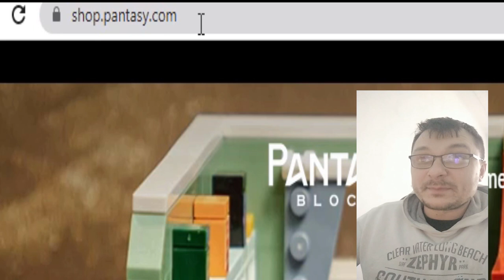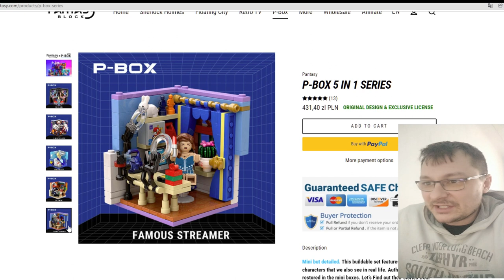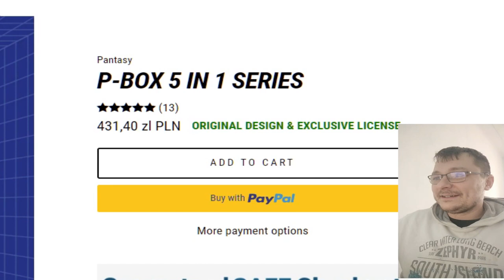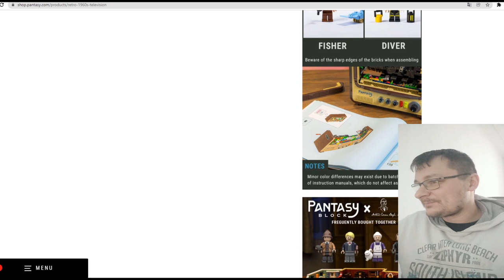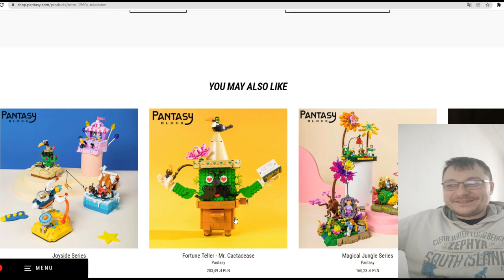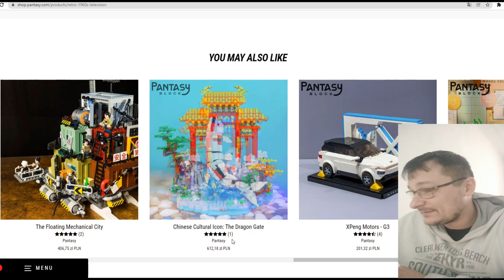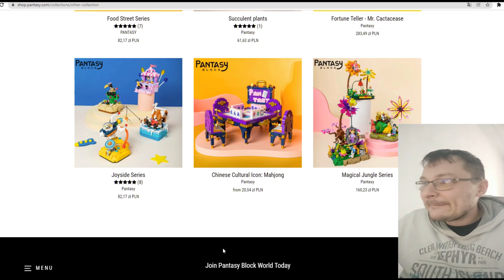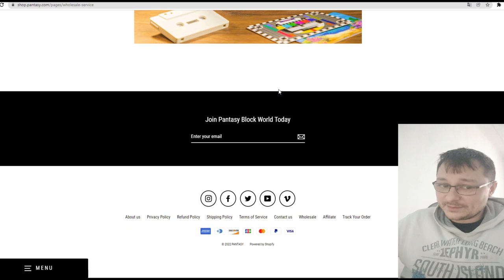Nowy klockowy gracz ! Co o nim sądzicie ?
Jeśli chcecie obczaić sami to tu macie stronkę :
Wstępnie wydają się mega, tylko ta cena ...